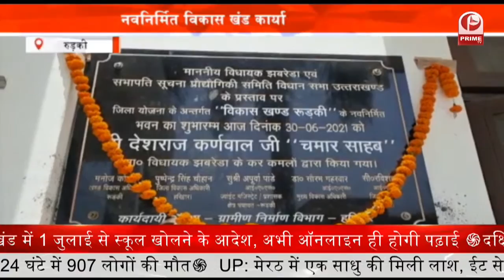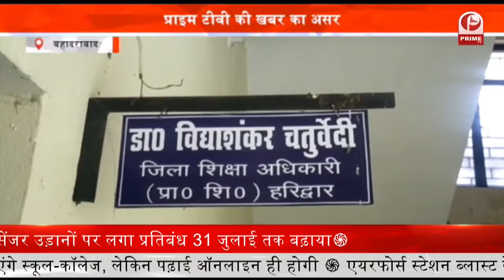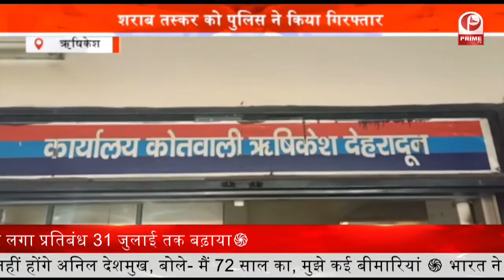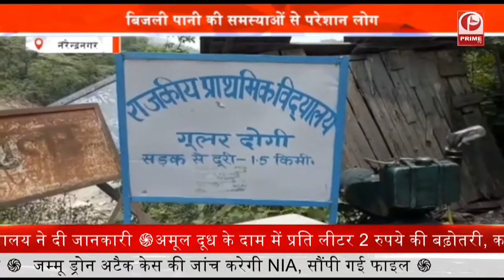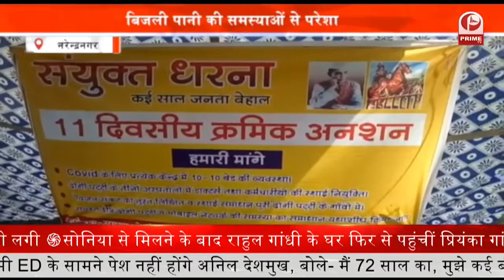illegal liquor : शराब तस्कर को पुलिस ने किया गिरफ्तार || बरामद की 16 पेटी अवैध शराब || Prime Tv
.तीर्थनगरी में शराब का अवैध कारोबार थमने का नाम नहीं ले रहा हैं. पुलिस की सख्त कार्रवाई के बाद भी शराब तस्कर जिले में सक्रिय हैं. ताजा मामला ऋषिकेश के श्यामपुर तिराहे का है. जहां पुलिस ने चैकिंग के दौरान गाड़ी से 10 पेटी अंग्रेजी शराब बरामद की. शराब बरामद होने पर पुलिस ने चालक को गिरफ्तार कर लिया.